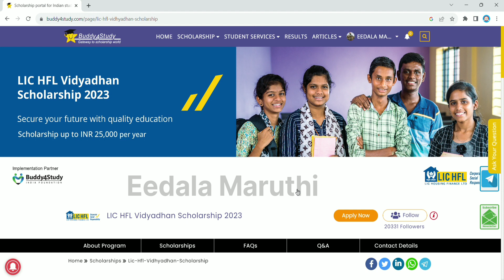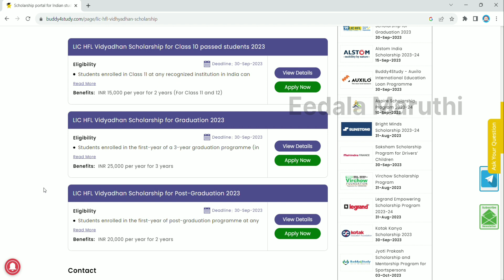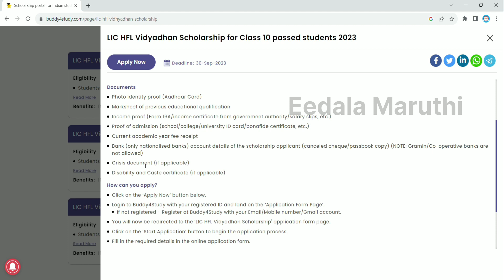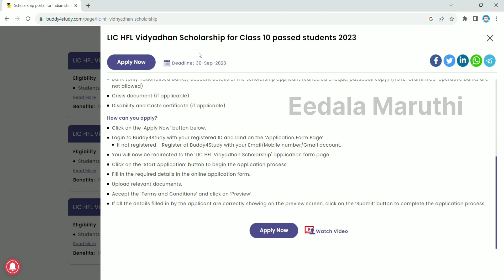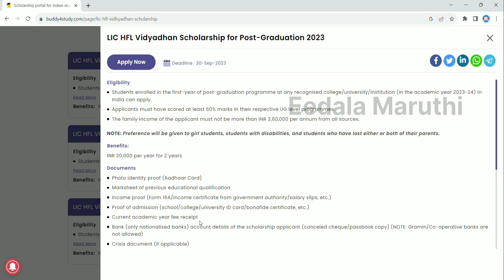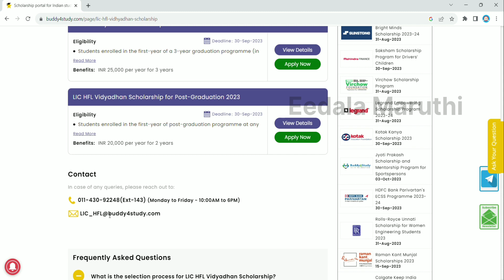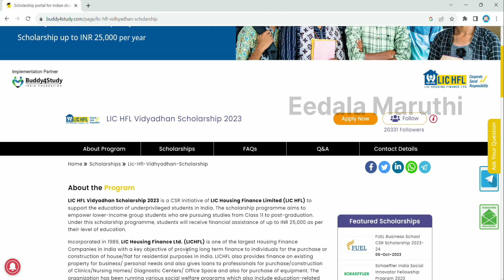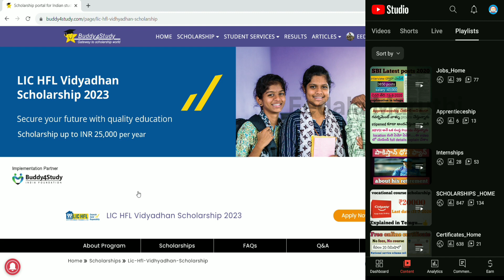LIC scholarship 2023/2023 scholarships/free online scholarships for students PART-1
Incorporated in 1989, LIC Housing Finance Ltd. (LICHFL) is one of the largest Housing Finance Companies in India with a key objective of providing long term finance to individuals for the purchase or construction of house/flat for residential purposes in India. LICHFL also provides finance on existing property for business/ personal needs and also gives loans to professionals for purchase/construction of Clinics/Nursing Homes/ Diagnostic Centers/ Office Space and also for purchase of equipment. The organization has been running various social welfare programs which also include education-related initiatives. For more details purpose watch this video.